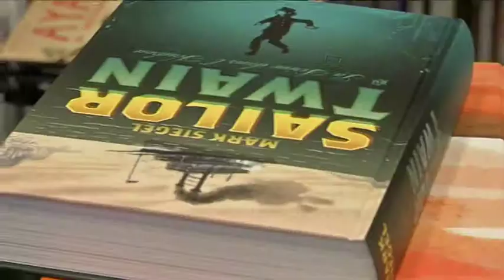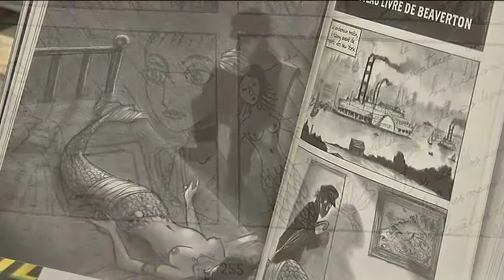1307 sailor twain